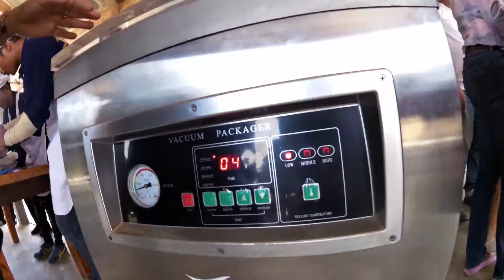โครงการปลูกข้าวเพื่อสุขภาพโดยอินทัช จ.กาญจนบุรี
ชาวนา16 ครอบครัว บนพื้นที่ 80 ไร่ซึ่งเป็นชุมชนรอบวัดทิพย์สุคนธาราม ตำบลดอนแสลบ อำเภอห้วยกระเจา จังหวัดกาญจนบุรี ถือเป็นอีกหนึ่งตัวอย่างของกลุ่มคนที่ประสบกับความท้าทายในการทำนาเนื่องด้วยสภาพภูมิประเทศที่ไม่เอื้ออำนวยต่อการเพาะปลูก ปัญหาด้านความแห้งแล้งและการขาดแคลนน้ำ รวมถึงคุณภาพของดิน ทำให้ปริมาณผลผลิตแต่ละครั้งไม่มีความแน่นอนซึ่งส่งผลกระทบโดยตรงต่อรายได้ที่เข้ามาจุนเจือครอบครัวแต่ท่ามกลางปัญหาที่ต้องเผชิญ สิ่งหนึ่งที่สามารถสัมผัสได้จากชาวนากลุ่มนี้คือความตั้งใจจริงในการต่อยอดองค์ความรู้เพื่อพัฒนาให้ชุมชนก้าวต่อไปอย่างเข้มแข็ง